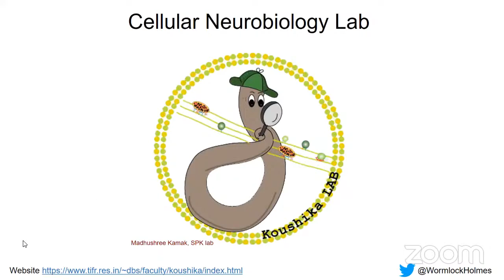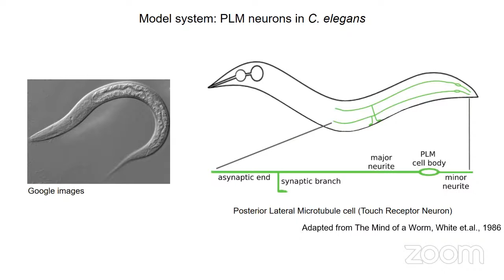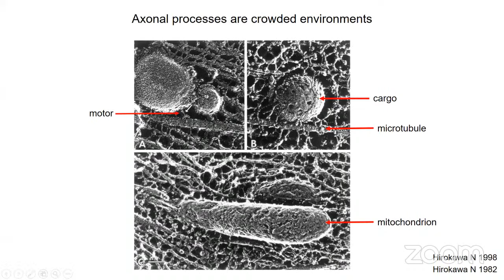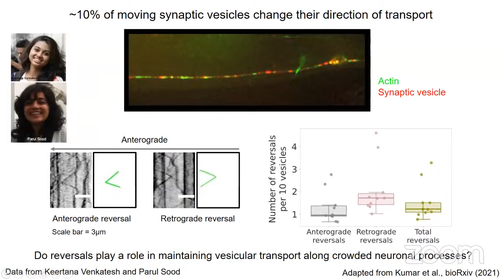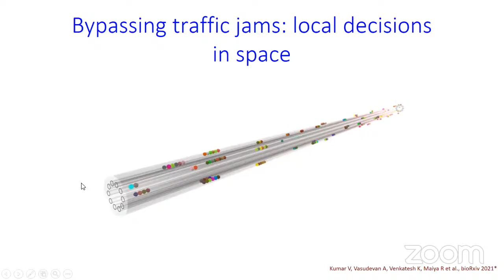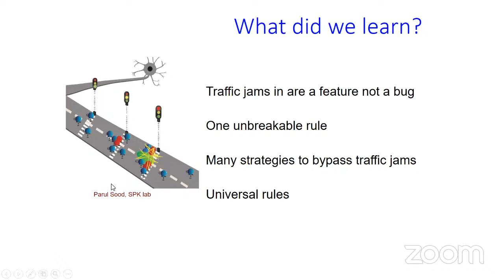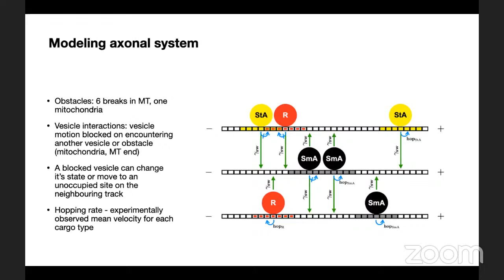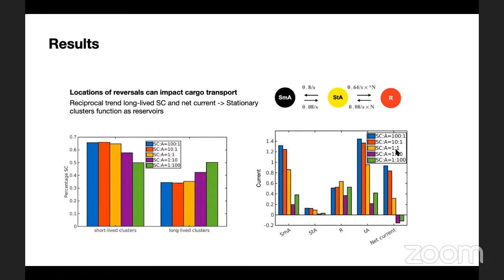Biologically Speaking | Crosstalk | July 10, 2022